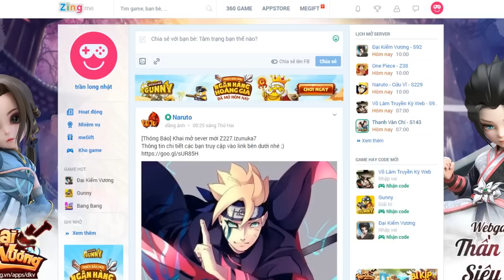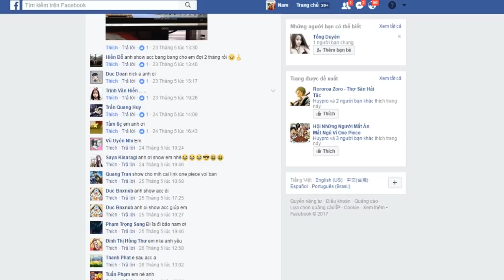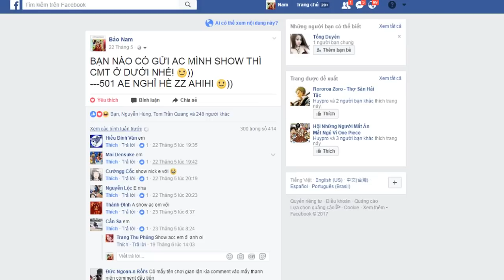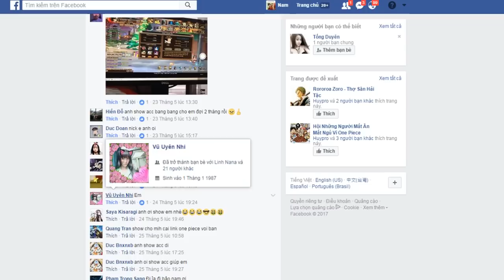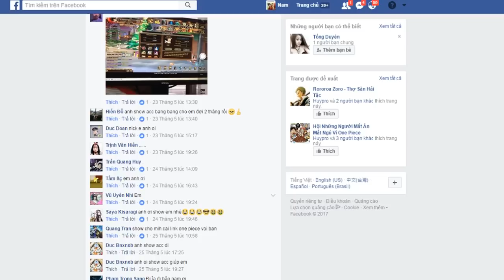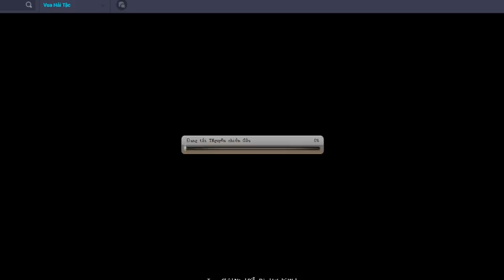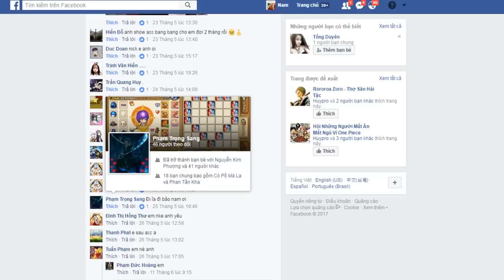Bình Luận Game Vua Hải Tặc Show Acc 501 AE Part 26, Mem Nào Còn Nhớ Sơn Sơn Điểm Danh Nào :)))